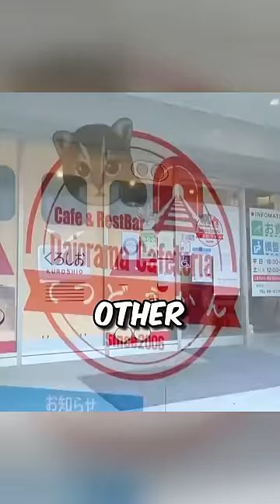This is the best restaurant in japan ❤️